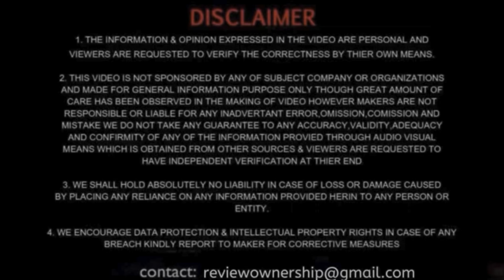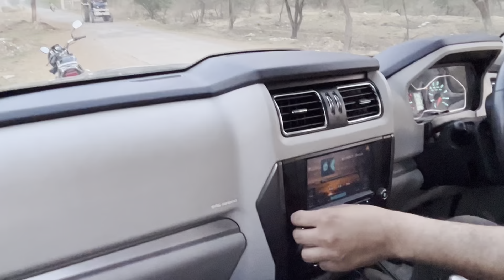FORTUNER Fail ❌ है इस Mahindra Classic S11 के आगे😎22 Inchi Alloy मैं😱अलग Tora Hai‼️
FORTUNER fail ❌ है इस Scorpio classic के आगे 😎| 22 Inchi Alloy मैं😱अलग Tora Hai‼️ownership review.

Watch In This Video 👇
Mahindra Scorpio S11 Full Modified 22Inchi Alloy
Without Any Ppf Or Ceramic Coating
So Enjoy Full Video

For Any Type Of Ownership Review

On Video 😍